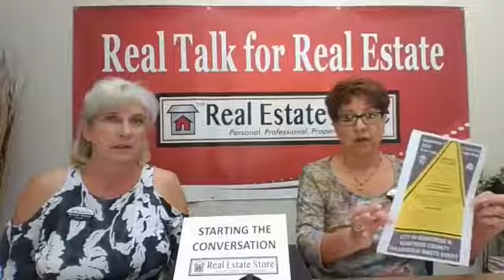Starting the Conversation with Michelle Klippert and Peg Evanoika